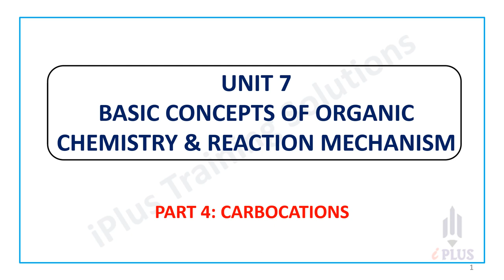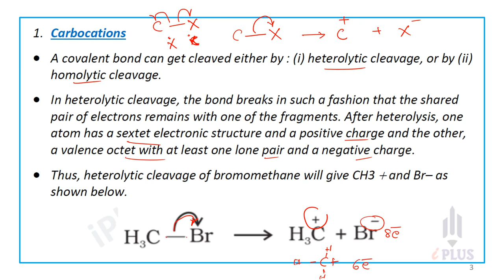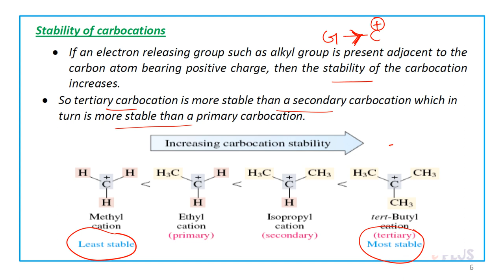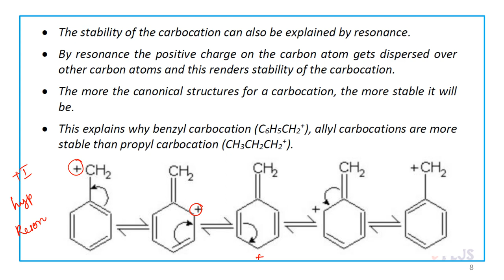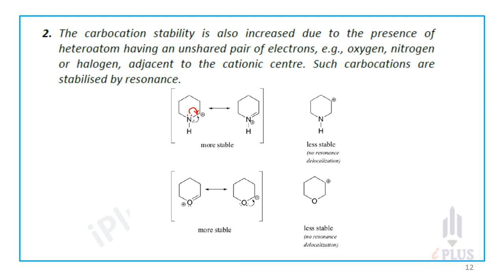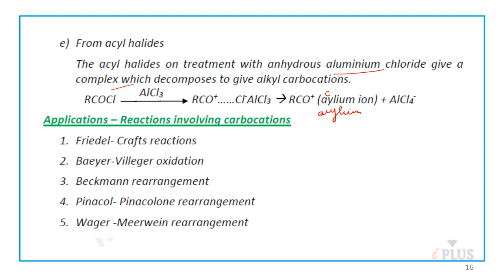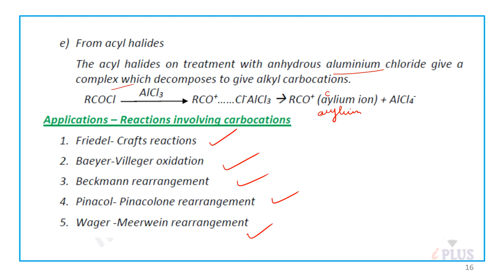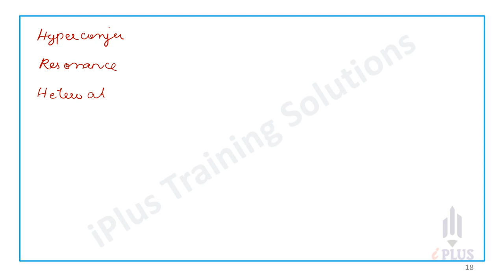HSST Chemistry - Unit 7 - Part 4 - Basic Concepts of Organic Chemistry & Reaction Mechanism